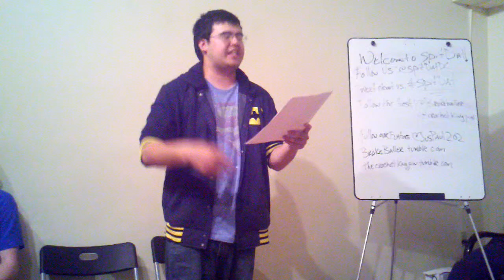Natural Deduction: Tim Drake's Tale